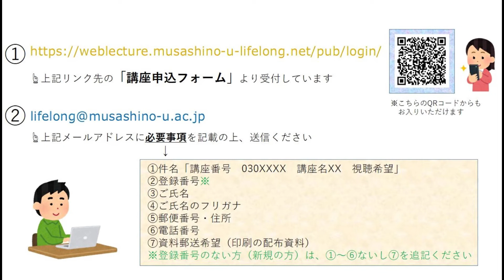【講座紹介映像】0307091 日本の歴史を学びなおすー近現代編ー 内藤陽介先生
この動画は武蔵野大学 生涯学習講座
0307091　内藤陽介先生　日本の歴史を学びなおす―近現代編その1―のPVです。

許可なき転載複写並びに二次的利用は禁止いたします。

Web配信による講座の受講をご希望の方は、
武蔵野大学地域交流推進課までメールにてお送りください。